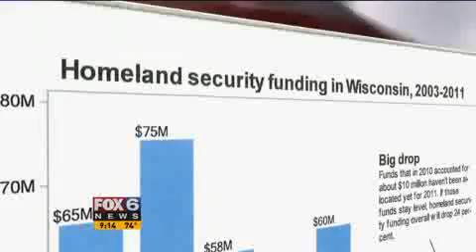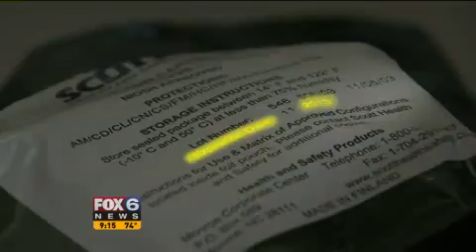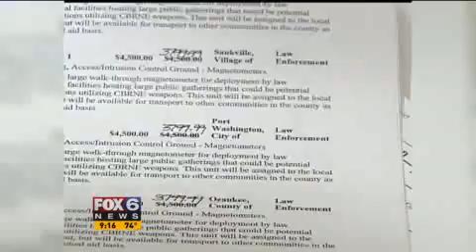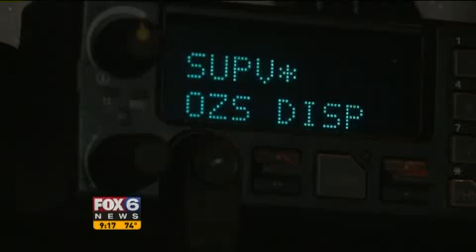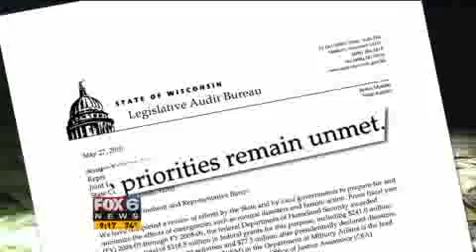terror-attack.mp4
No description.